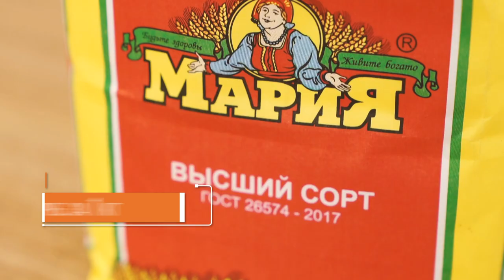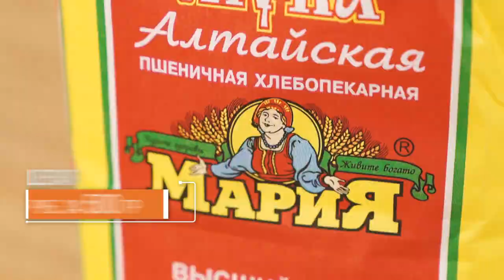«На кухне с «Мария-Ра»: рецепты яблочных оладий и маршмеллоу